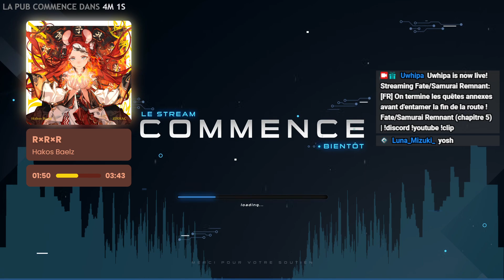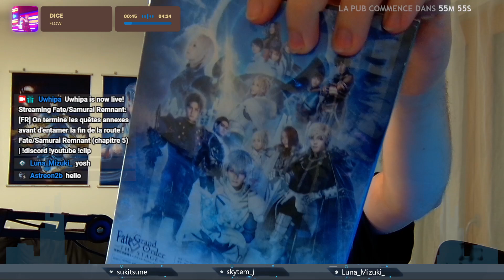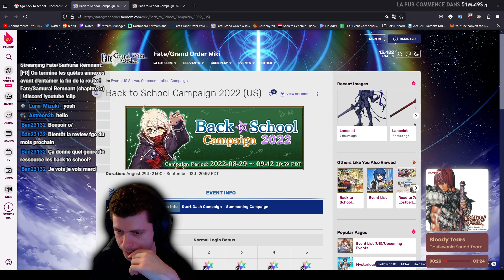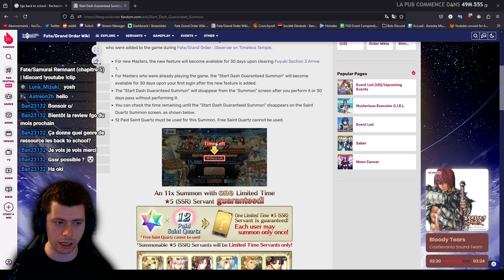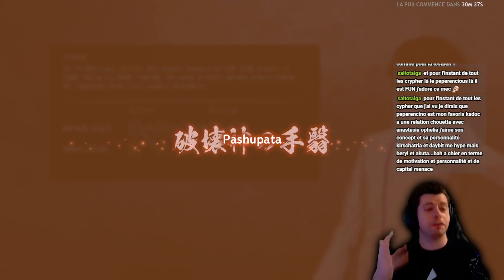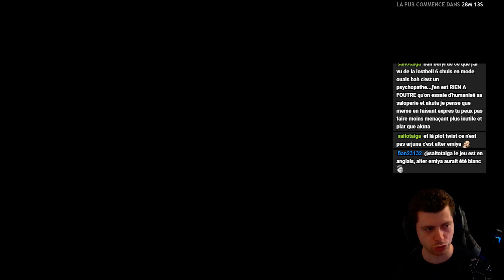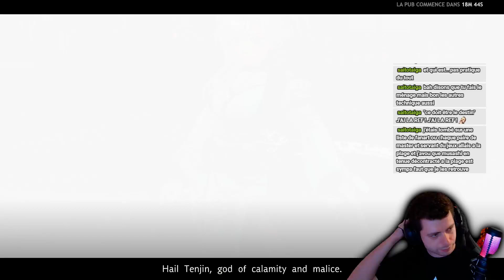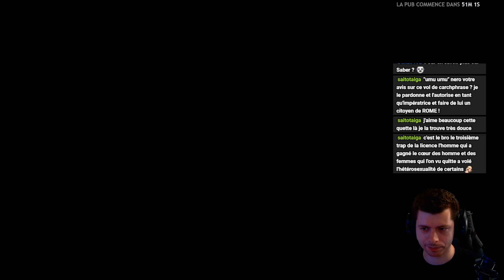Digressions en pagaille | Fate/Samurai Remnant [12]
On reprends l'aventure Fate/Samurai Remnant !
Avant d'entamer la dernière ligne de droite de la première route, on part faire toutes les quêtes annexes et digressions qu'il nous reste à traiter !

Vous pouvez me retrouver de temps en temps sur Twitch, où je stream notamment du Fate/Grand Order, mais aussi d'autres jeux selon les sorties du moment
Et si vous voulez discuter de tout et de rien, vous pouvez rejoindre le serveur Discord
Ma config :
CPU : AMD Rysen 5 3600XT 4.44GHz (6 coeurs) (Watercooling Corsair)
Carte mère : Gigabyte B450 AORUS ELITE V2
RAM : 16 Go DDR4 1.06Ghz
GPU : NVIDIA GeForce 2070 SUPER
SSD : SamsungSSD860QVO1TB de 931.51 Go SATA III & SamsungSSD840Series de 111.79 Go SATA III
Boitier : Enermax Makashi MK II
Clavier : SteelSeries ApS SteelSeries Apex 150
Souris : Zelotes T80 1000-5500 DPI
Ecrans : AOC 24G1WG4 1920*1080 & Acer EK240Y 1920*1080
Tapis de souris : Razer Overwatch
Caméra : Razer Kiyo Pro
Micro : HyperX Quadcast S
Design des scènes de stream : Own3d.tv - Alpha Gaming Series Premium